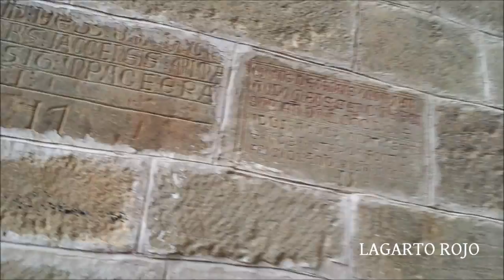REAL MONASTERIO DE SAN JUAN DE LA PEÑA (II)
Segunda parte de nuestra visita al Real monasterio de San Juan de la Peña, cuna del Reino de Aragón.